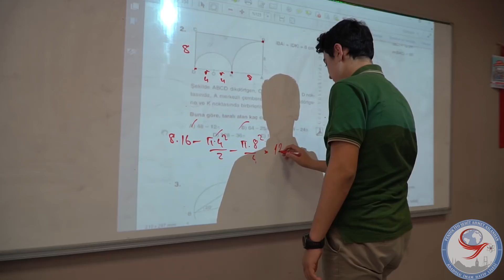PENDİK İTO ŞEHİT AHMET ASLANHAN ANADOLU İMAM HATİP LİSESİ